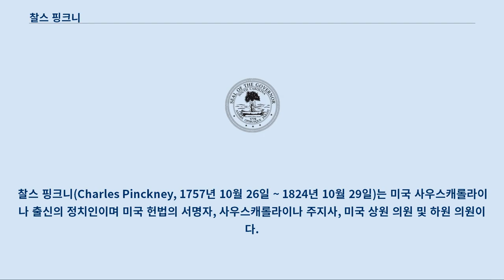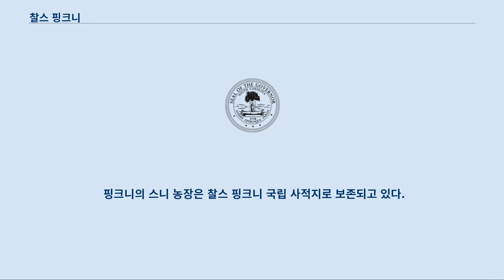찰스 핑크니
찰스 핑크니(Charles Pinckney, 1757년 10월 26일 ~ 1824년 10월 29일)는 미국 사우스캐롤라이나 출신의 정치인이며 미국 헌법의 서명자, 사우스캐롤라이나 주지사, 미국 상원 의원 및 하원 의원이다.
 역시 헌법에 서명한 찰스 코츠워스 핑크니는 사촌이다.
 핑크니의 직계 자손 중에 7명의 사우스캐롤라이나 주지사가 태어났으며, 그중 몇몇은 메이뱅크 가문이나 렛 가문 등 사우스캐롤라이나에서도 저명한 가문이 되었다.
 핑크니는 사우스캐롤라이나의 찰스턴에서 태어났다.
 같은 이름인 아버지 찰스 핑크니 대령은 부유한 변호사이자, 농장주이며, 1782년에 죽을 때, 시 교외의 땅 스니 농장을 아들에게 남겼다.
 핑크니는 도시에서 교육을 받았고, 1779년에는 거기에서 법률 실무를 시작했다.
 그 즈음 미국 독립 전쟁이 이미 시작되었고, 아버지는 혁명에 대해 주저했지만, 핑크니는 민병대에 참여했다.
 중위로 임관되고 1779년 9월부터 10월 사바나 공성전에 참전했다.
 이듬해 영국군에 의해 찰스턴이 함락되면서 핑크니는 포로로 잡혀 1781년 6월까지 포로가 되었다.
 핑크니 또한 행정 경력을 쌓기 시작했고, 1777년에서 1778년과 1784년에서 1787년에 대륙 회의 대의원, 1779년에서 1780년과 1786년에서 1789년 및 1792년에서 1796년에 주의회 의원을 맡았다.
 민족주의자였던 핑크니는 대륙 회의 대의원으로 열심히 일하면서 미국이 미시시피 강 항해권을 얻기 의회의 권력을 강화하는데 기여했다.
 필라델피아에서 열린 미국 헌법 제정 회의에서 핑크니의 역할은 논쟁의 대상이 되고 있다.
 핑크니는 가장 젊은 대의원이었으며, 이후 가장 영향력 있는 인물이 되었으며, 헌법의 기초가 된 핑크니 플랜이라는 초안을 제출했다고 주장했다.
 그는 에드먼드 랜돌프가 제출한 ‘버지니아 안’을 받았지만, 다른 대의원들로부터 외면을 당했다.
 역사학자의 그를 중요한 기여를 한 대표단으로 평가를 하고 있다.
 그러나 이러한 역사가도 핑크니는 지도층에 들어가 있던 것은 긍정적으로 평가했다.
 핑크니 아직 24세에 불과한 것을 자랑스럽게 생각했으며, 최연소 대의원으로 차별성을 주장하는 것이 가능했지만, 그는 실제로는 30세였다.
 회의에는 전체 기간 참석을 했으며, 종종 발언을 통해 효과를 거두고 최종 원고 작성에 크게 기여했으며, 토론 중에 제기된 문제를 해결하고, 지도했다.
 1788년에 사우스캐롤라이나 헌법을 비준할 때도 작업을 했다.
 같은 해에 부유하고, 정치적인 힘도 있었던 상인 헨리 로렌스의 딸, 메리 엘레노어 로렌스와 결혼했다.
 부부는 3명 이상을 아이를 가졌다.
 장남 헨리 로렌스 핑크니는 미국 의회 의원 및 찰스턴 시장이 되었다.
 아내의 의형제로는 존 로렌스 대령과 사우스캐롤라이나 상원 의원 데이비드 램지가 있었다.
 다른 의형제가 사우스캐롤라이나 주지사 존 러틀리지의 딸과 결혼했다.
 사위 로버트 영 해인은 사우스캐롤라이나 상원 의원, 주지사 및 찰스턴 시장이 되었다.
 이후 핑크니 경력이 생겨났다.
 1789년에서 1792년에 사우스캐롤라이나 주지사가 되었고, 1790년에는 헌법 선정 회의의 의장을 맡았다.
 이 기간 동안 연방당과 관계를 갖게되었으며, 사촌 찰스 코츠워스 핑크니와 함께 지도자가 되었다.
 그러나 시간이 지남에 따라 견해를 달리하기 시작했다.
 1795년, 연방당원들이 밀어주는 제이 조약을 공격했고, 또한 자신의 출신인 사우스캐롤라이나 동부의 상류층에 대항하는 배후의 민주공화당에 가세하게 되었다.
 1796년에 다시 주지사가 되었고, 1798년에는 민주공화당의 지지로 미국 상원 의원이 되었다.
 상원에서는 이전 소속된 연방당...